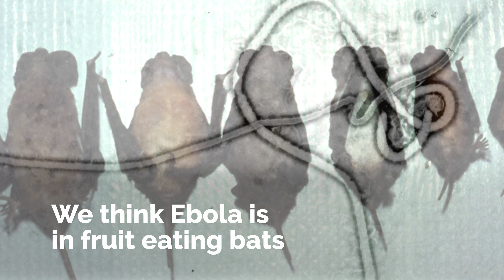How diseases like HIV jump from animals to humans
Unseen Enemy Documentary